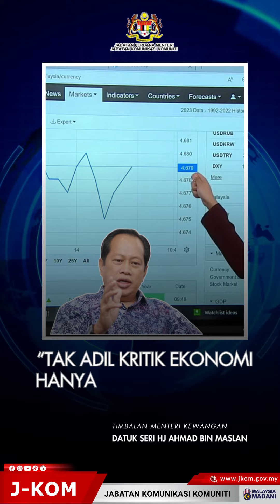SOROTAN HARIAN 4 NOV 2023#Jabatankomunikasikomuniti#jkomzontimur